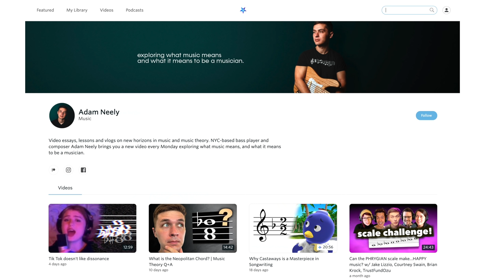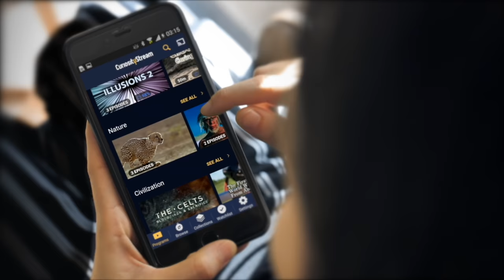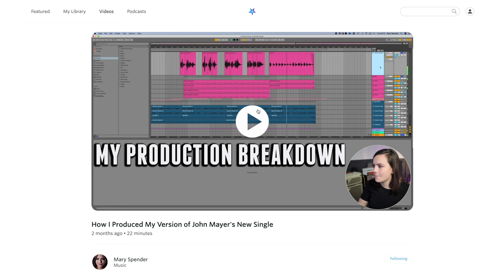My Guitar Teacher TOMO FUJITA Gives Words of Advice I Need To Hear...